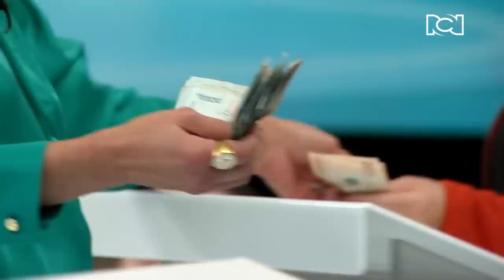Hablando Claro con Flavia Dos Santos | Capítulo 1 | Los vacíos del corazón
Llega la primera prueba a resolver para Flavia Dos Santos y su equipo. Ellos proporcionarán un espacio en el que se puedan resolver múltiples dificultades al hablar claro y en este caso dialogar sobre las complicaciones del amor.

Al programa llega uno de los temas más conocidos en internet, pues Cristian Montenegro y su pareja Natalia Ortiz, quien es una muñeca de trapo, enfrentan la difícil travesía de revivir traumas del pasado al reencontrarse con Karen, ex pareja del hombre.

Hace más de un año, Cristian inició un amorío con Natalia con el fin de sanar su corazón, curar su depresión y pugnar sus pensamientos más oscuros producidos por el abandono de su anterior pareja.